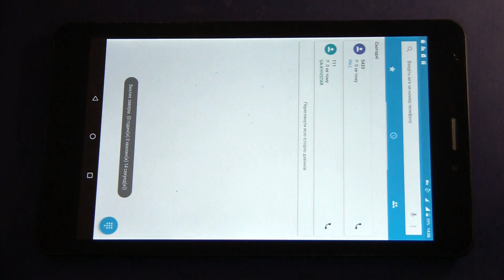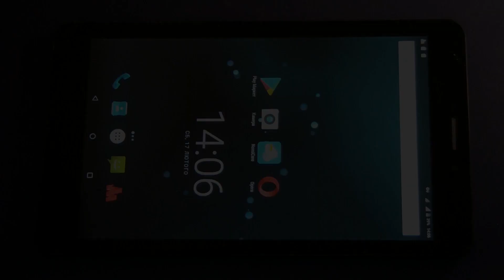Замена двойного sim слота паяльником / Replacing the dual sim slot with a soldering iron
Repair without hot air.. Replacing the SIM connector without a hairdryerb and without disconnecting the battery . Замена без фена и без отключения аккумулятора ..
   ENG -  Tablet, how to replace a damaged, dual sim card slot without removing the system board using a soldering iron for 10 minutes. You will also learn from which device a well-known company sim slot is suitable for many models of tablets made in China. If there is no desire to do so, as in the video, then the board can be dismantled and the connector can be repaired using a hairdryer.
   RU -  Планшет ,  как заменить повреждённый , сдвоенный сим слот  без демонтажа системной платы  при помощи паяльника за 10 минут .  Так же вы узнаете , от какого устройства известной фирмы сим слот подходит на многие модели планшетов китайского производства . Если нет желания делать так ,как на видео ,то плату можно демонтировать и отпаять коннектор при помощи фена .
   ESP - Comprueba cómo reemplazar una ranura de tarjeta SIM dual dañada sin quitar la placa del sistema con un soldador durante 10 minutos. También aprenderá de qué dispositivo es conocido un slot de sim de empresa bien conocido para muchos modelos de tabletas fabricadas en China. Si no hay deseo de hacerlo, como en el video, entonces la placa se puede desmontar y el conector se puede reparar con un secador de pelo.
    FRA - Tablette, comment remplacer une fente de carte sim double endommagée sans retirer la carte système en utilisant un fer à souder pendant 10 minutes. Vous apprendrez également à partir de quel appareil un slot de société bien connu est adapté à de nombreux modèles de tablettes fabriqués en Chine. S'il n'y a pas envie de le faire, comme dans la vidéo, la carte peut être démontée et le connecteur peut être réparé à l'aide d'un sèche-cheveux.
   GER - Tablet, wie Sie einen beschädigten Dual-SIM-Kartensteckplatz ersetzen, ohne die Systemplatine mit einem Lötkolben für 10 Minuten zu entfernen. Sie erfahren auch, von welchem Gerät ein bekannter Firmen-Sim-Slot für viele in China hergestellte Tablets geeignet ist. Wenn dies nicht gewünscht wird, wie im Video, kann die Platine demontiert werden und der Anschluss kann mit einem Haartrockner repariert werden.
   POL - Tablet, jak wymienić uszkodzony, podwójny czytnik kart bez wyjmowania płyty systemowej za pomocą lutownicy przez 10 minut. Dowiesz się również, z którego urządzenia gniazdo SIM znanej firmy jest odpowiednie dla wielu modeli tabletów wyprodukowanych w Chinach. Jeśli nie ma takiej ochoty, jak na filmie, płyta może zostać zdemontowana, a złącze można naprawić za pomocą suszarki.